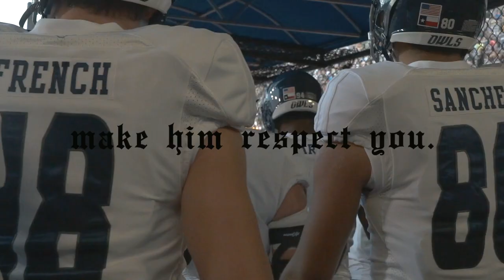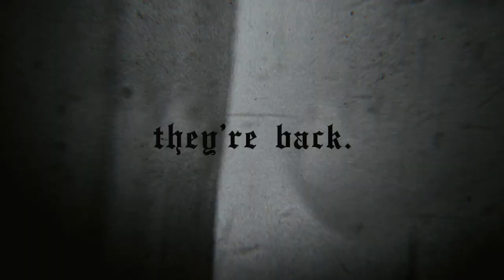Rice Football Intro Video 2020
Find more at RiceOwls.com